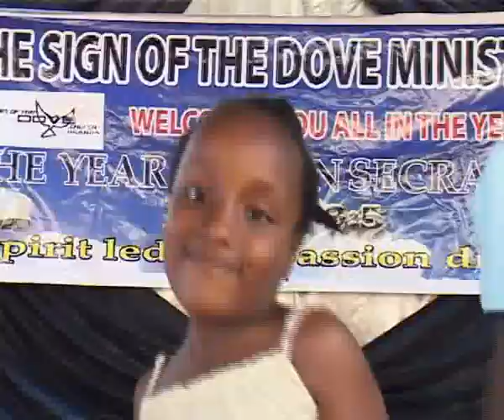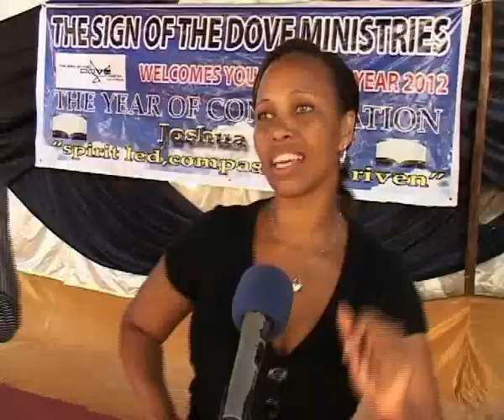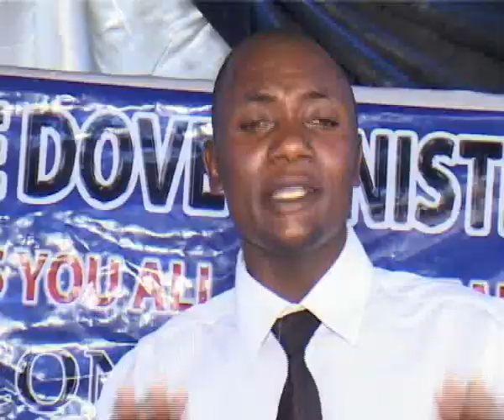Balabira Wala - Brian Nuwabein